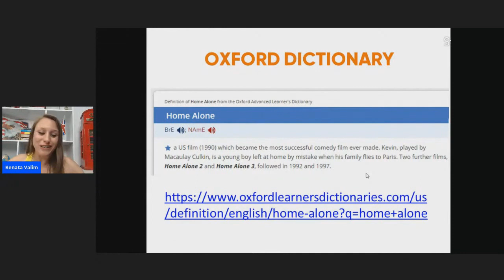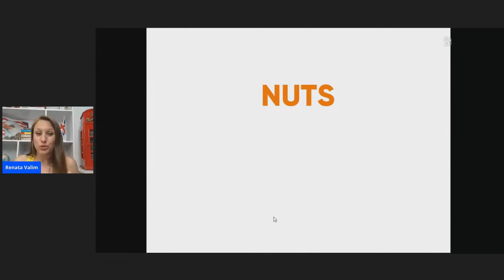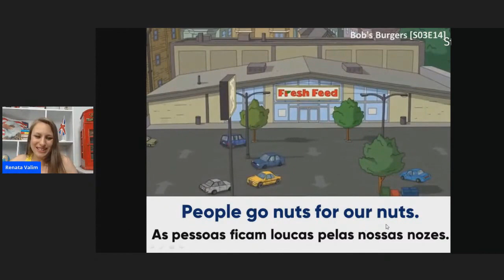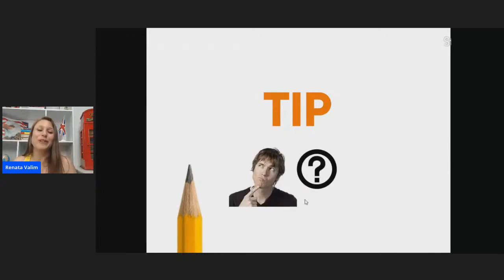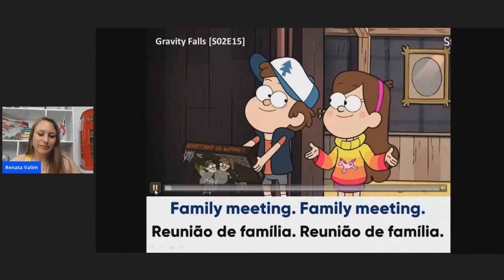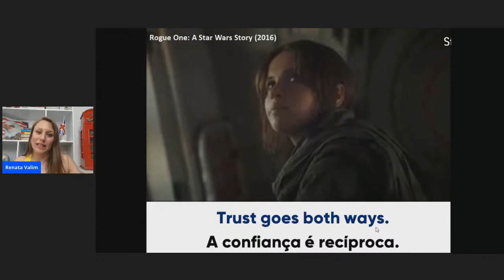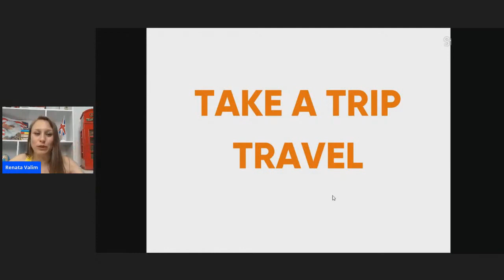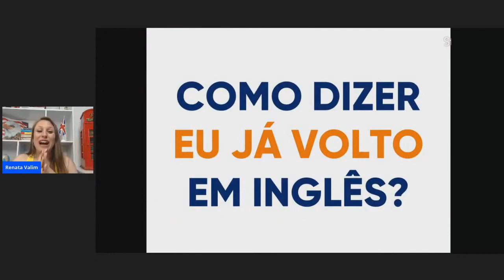Aula de inglês com o filme "Esqueceram de mim" (Home Alone)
Gosta do Filme Esqueceram de mim? Esta é uma grande para aprender muito inglês! Nesta aula vamos ver muitas estruturas, vocabulário e frases e também treinar seu listening (escuta)! Tudo isso através de um trecho deste filme que é a melhor comédia de todos os tempos, segundo o dicionário Oxford!

Visite o meu site com muitos conteúdos de inglês e aproveite para baixar gratuitamente o e-book "Como Aprender Inglês Começando do Zero"